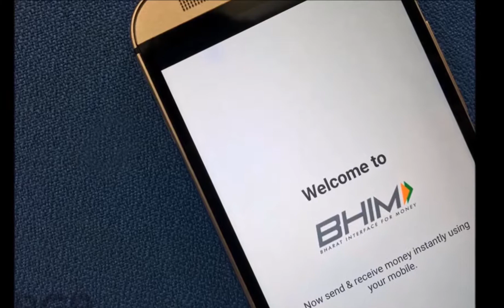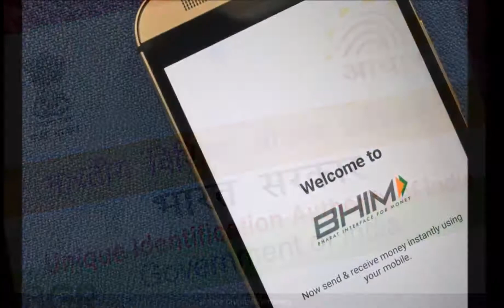m aadhaar ऐप वो सभी बातें जो आपको जानना चाहिए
mAadhaar ऐप वो सभी बातें जो आपको जानना चाहिए
आधार ऐप लॉन्च हो गया है. यूनिक आइडेंटिफिकेशन अथॉरिटी ऑफ इंडिया (UIDAI) ने एंड्रॉयड स्मार्टफोन्स के लिए mAadhaar पेश किया है जिसे फ्री डाउनलोड किया जा सकता है.  इस ऐप से अब आप स्मार्टफोन पर ही अपने आधार कार्ड से जुड़ी जानकारियां ले सकते हैं.

गौरतलब है कि आधार के आधिकारिक ट्विटर हैंडल से ट्वीट किया गया है, जिसमें इसके बारे में बताया गया है. इसके मुताबिक अब यूजर्स अपना आधार मोबाइल पर कहीं भी ले जा सकते है. इस ऐप में सबसे पहले आपको अपना आधार ऑथेन्टिकेट करना होगा.

नाम, डेट ऑफ बर्थ, जेंडर, फोटो और ऐड्रेऐप डाउनलोड के बाद पहले स्टेप के तौर पर एक पासवर्ड बनाना होगा. इसके बाद आपको आधार कार्ड नंबर दर्ज करना होगा. इसके बाद आपके रजिस्टर मोबाइल नंबर पर ओटीपी मिलेगा जिसे यहां एंटर करना होगा. ओटीपी ऑथेन्टिकेशन के बाद आपके आधार की तमाम जानकारी यहां मिलेगी.

फिलहाल यह ऐप बीटा वर्जन में है और अभी शायद आप इसके सभी फीचर्स यूज न कर पाएं. iOS पर यह ऐप कब आएगा इसकी की जानकारी नहीं है, लेकिन जल्द ही इसे आईफोन के लिए भी लॉन्च किया जा सकता है. इस ऐप की जानकारी में लिखा है कि यह सिर्फ उन यूजर्स के लिए ही जिनका मोबाइल नंबर आधार के साथ रजिस्टर किया हुआ है.

इस ऐप के जरिए यूजर्स अगर चाहें तो अपने बायोमैट्रिक्स डेटा को लॉक या अनलॉक कर सकते हैं. रिपोर्ट्स के मुताबिक इस ऐप में अगर आपने अपना आधार प्रोफाइल बना लिया है और रजिस्टर कर लिया है तो आपको आधार की हार्ड कॉपी लेकर नहीं चलना होगा.यूजर्स इस ऐप में दिए गए QR कोड और पासवर्ड से सुरक्षित eKYC डेटा शेयर कर सकते हैं जहां इसकी जरूरत होती है.

इस ऐप के जरिए यूजर्स अपने प्रोफाइल को अपडेट भी कर सकेंगे. हालांकि इसके लिए रिक्वेस्ट सेंड होगी और आधार द्वारा अप्रूव होने के बाद ही ऐसा होगा.